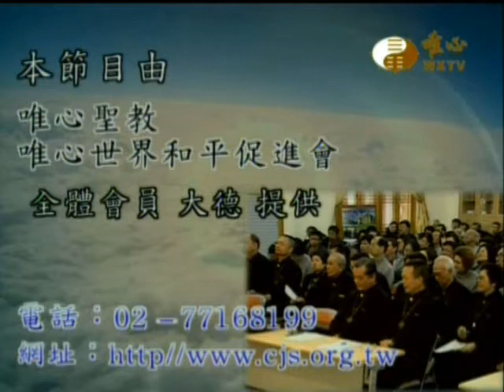唯心世界和平論壇_2013元旦7_20130116